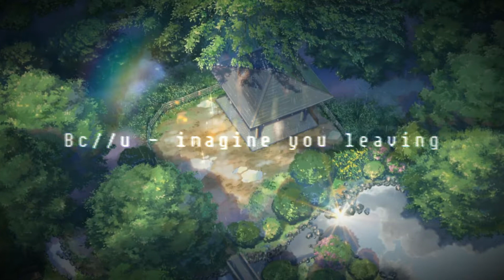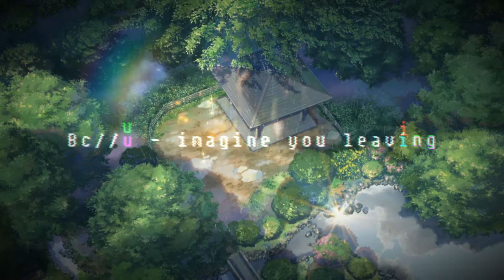Bc//u - imagine you leaving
➤If you would like your music to be featured on our channel or stream please use this submission form

➤We are always looking for artists who want their artwork to be featured here.